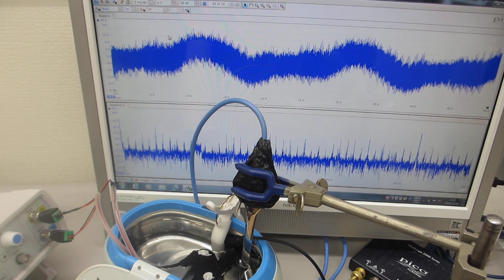メガヘルツの超音波洗浄器（42kHz 26W)実験－－スイープ発振とパルス発振－－（超音波システム研究所）